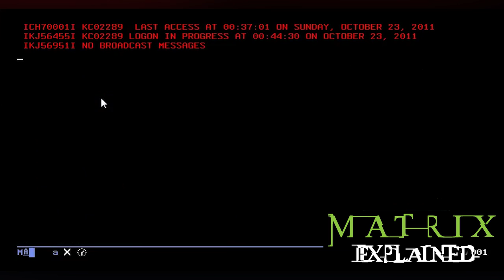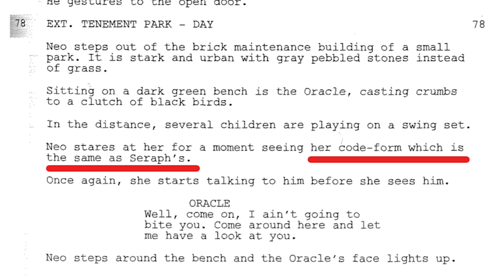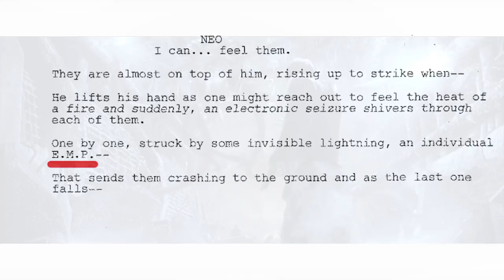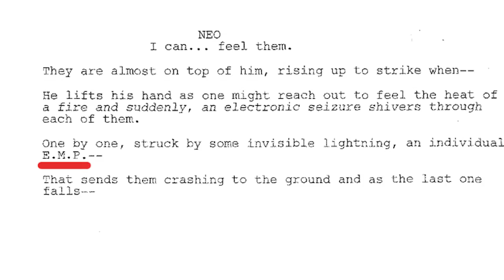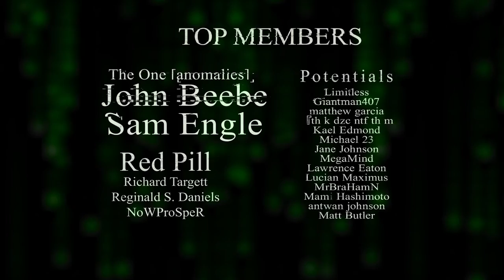What is 'The Source'? | MATRIX EXPLAINED